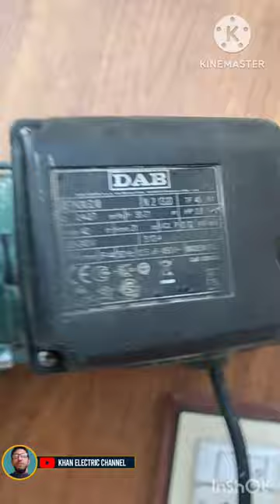DAB jet pump | Water Pump Italy | Imported Water Pumps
Water pump motor . suction pump motor . DAB jet pump